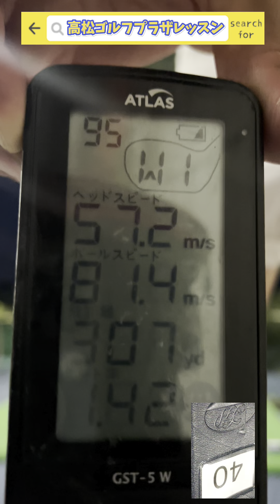練習記録動画🎥有益な情報はありません🤔2024/7/6 高松ゴルフプラザ練習場#ゴルフ